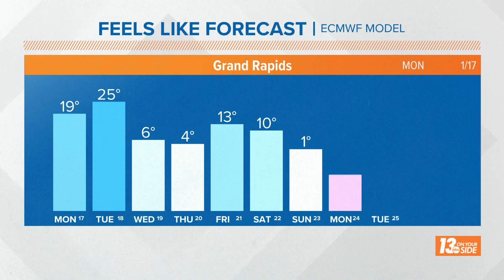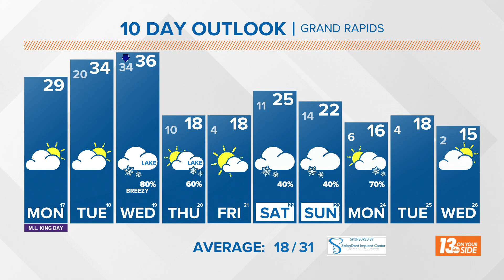13 ON YOUR SIDE mid-day forecast: Gearing up for blast of cold air